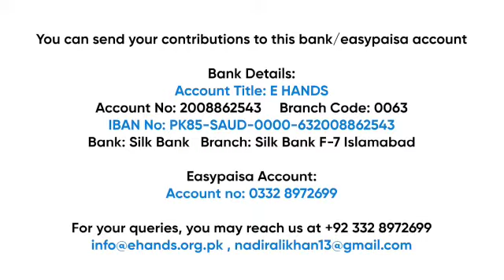Day 4: Ramadan Drive 2020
Day 4:

Alhamdulillah we are done with 4th iftar packs distribution today. While we will be distributing iftar food packs for the whole month in Sha Allah. We need your kind support. Sponsor one iftariftar pack with just Rs.125 or sponsor one day iftar packs distribution with RS. 36000/-.

You can contribute as much as you can.

Bank Details:
Account Title: E HANDS
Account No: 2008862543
Branch Code: 0063
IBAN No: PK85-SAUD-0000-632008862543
Bank: Silk Bank
Branch: Silk Bank F-7 Islamabad

Jazaka Allah khair.